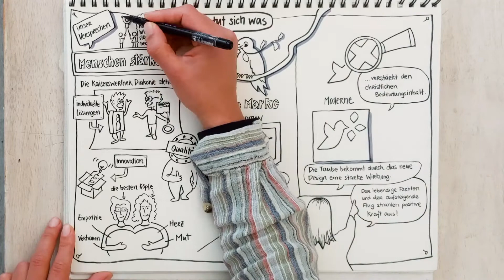Menschen stärken: Der neue Markenauftritt der Kaiserswerther Diakonie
Wir stärken Menschen und das jeden Tag. Stark ist auch unser neuer Auftritt. Er basiert auf den zentralen Werten der Kaiserswerther Diakonie und lebt von ihren vielseitigen Angeboten. Wie wir all das in unserer neuen Dachmarke vereinen, erfahren Sie auf dieser Sonderseite